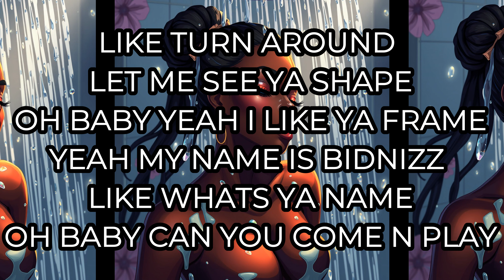J Bidnizz FTG - Her Frame (Lyric Video)